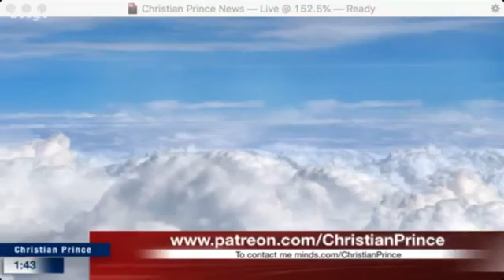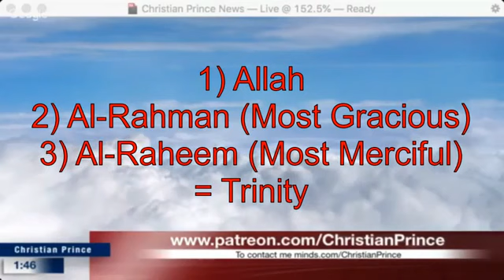Christian prince Trinity in Islam - Speakers Corner